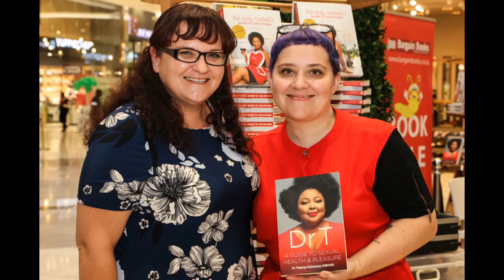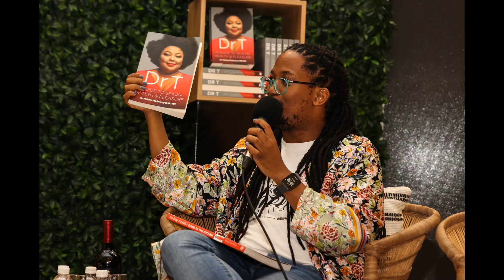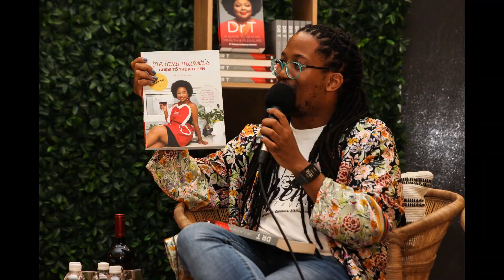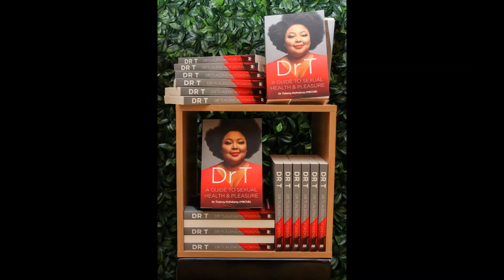Dr T at the Mall of Africa, February 2020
Dr Tlaleng Mofokeng spent Valentine's Day at the Mall of Africa in collaboration with the LazyMakoti and Bargain Books.  Food and Sex are both the purest forms of pleasure. Talking inclusivity of policy, laws and clinical care. (Re)centering pleasure in discussions about sexual health, sexual right. Bringing the Tlof-Tlof Revolution to Botswana, as only Dr T can.
Photos: Heleen Meyer Photography